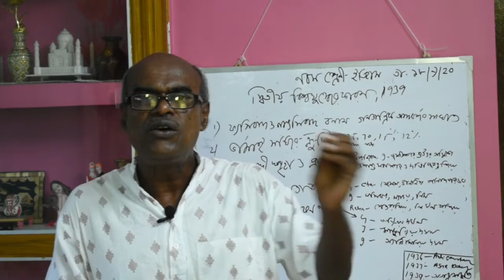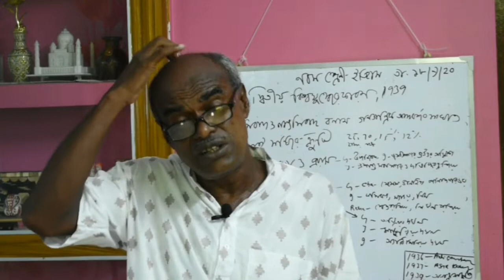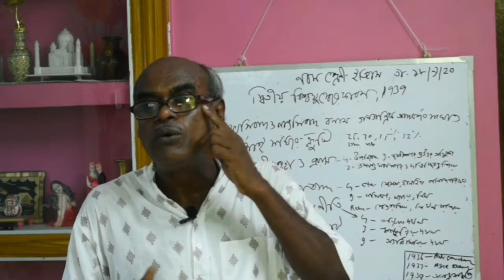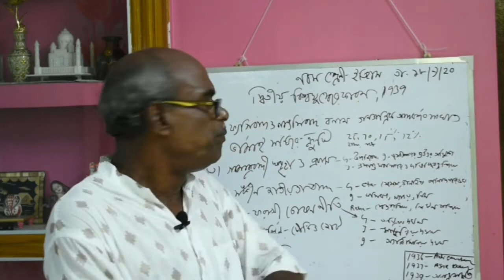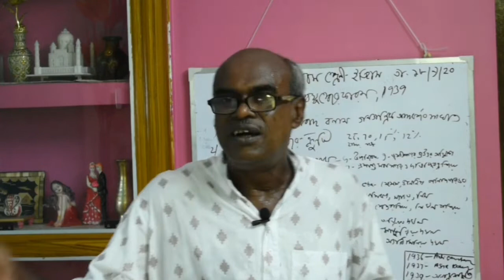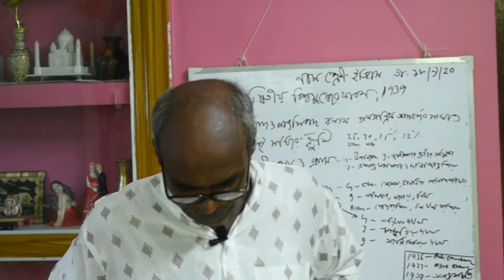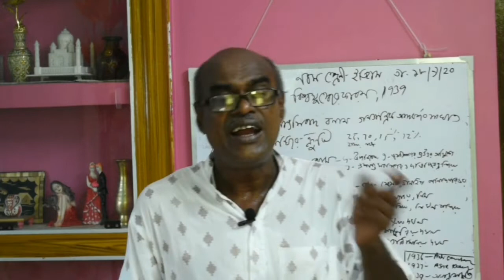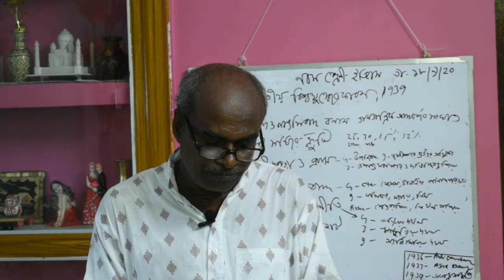দ্বিতীয় বিশ্বযুদ্ধের কারন |নবম শ্রেণী BY NEMAI KUMAR MONDAL 18/09/2020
আজকের এই ভার্চুয়াল ক্লাসে নবম শ্রেণীর ইতিহাসের পাঠ্য দ্বিতীয় বিশ্বযুদ্ধের কারন  সম্পর্কে আলোচনা করা হয়েছে। সকল নবম শ্রেণীর ছাত্রছাত্রীরা এই ভিডিওটি দেখ। নবম শ্রেণীর আগের ভার্চুয়াল ক্লাসের লিংক গুলি নীচে দেওয়া হল 👇👇